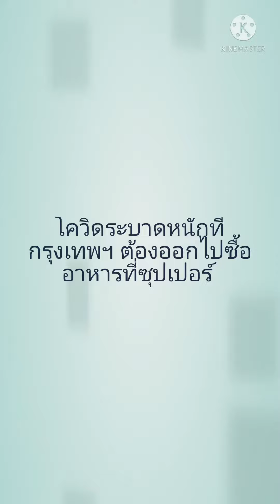ซุปเปอร์มาเก๊ตใน กรุงเทพฯ ช่วงโควิดระบาดหนักมาก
MamLada Channel: ช่วงโควิด-19 ระบาดในกรุงเทพฯและทั่วโลก ทำให้ต้องเก็บตัวอยู่บ้านนานจนกับข้าวเกือบหมดตู้เย็น วันนี้ออกไปเดินซุปเปอร์ฯ คนน้อยของดีมีขายเยอะมาก ทุกคนซื้อตุนไว้จะได้ไม่ต้องออกนอกบ้านโดยไม่จำเป็น ร้านอาหารปิดเยอะเพราะห้ามนั่งกินในร้าน ให้ซื้อกลับบ้านเท่านั้น เชิญชมบรรยากาศกันได้เลยค่ะ